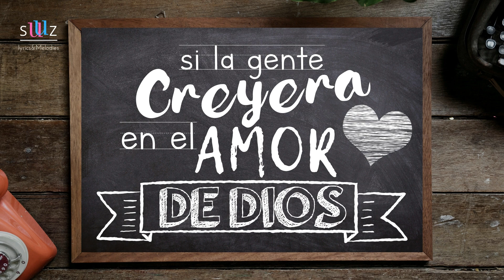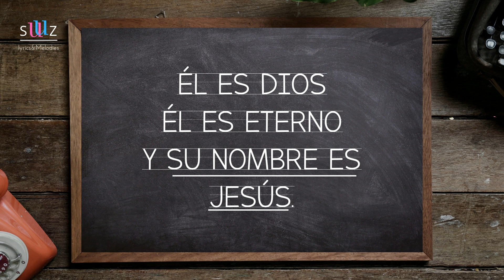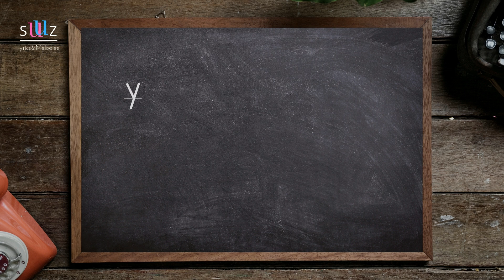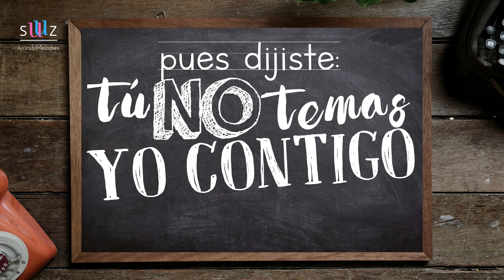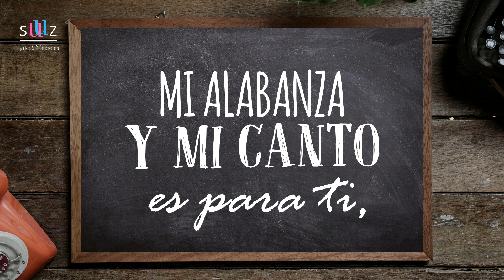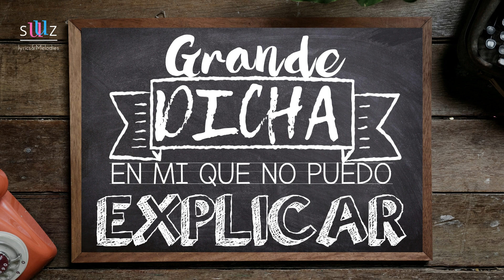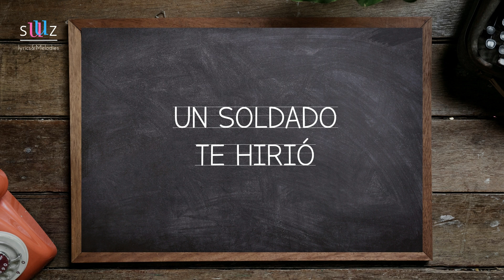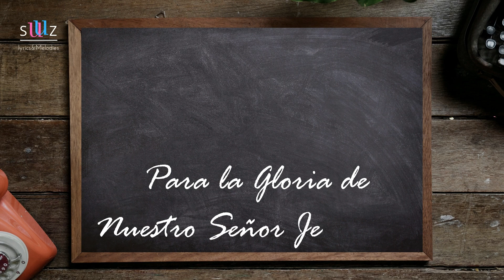Mi Alabanza y mi Canto es para Ti - OFICIAL | El Buen Pastor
Alabanza: Mi Alabanza y Mi Canto es para Ti
Autor: Cristian I. Peréz S.
Arreglo: Uziel León A.

Cada Himno publicado en este canal, es con la autorización del autor, arreglista o director y también sugerida por algún hermano, El fin de este medio es para dar a conocer el evangelio de Cristo por medio de la alabanza, y su nombre sea muy Glorificado.

Iglesia del Dios Vivo Columna Y Apoyo de la Verdad "
Tambien nos puedes encontrar en Facebook